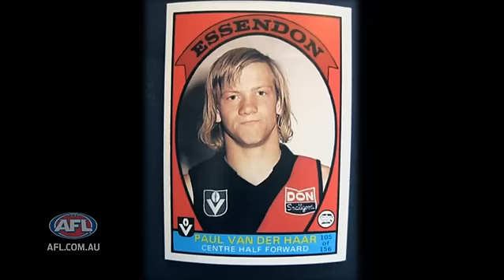Life After AFL Footy - Paul Vander Haar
We chat to Essendon cult-hero Paul Vander Haar about 'life after AFL footy'.